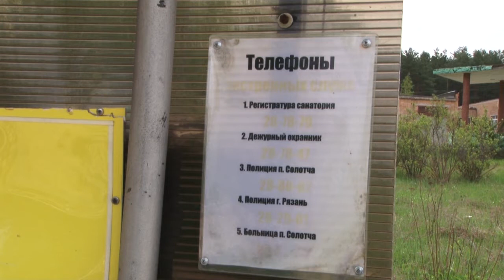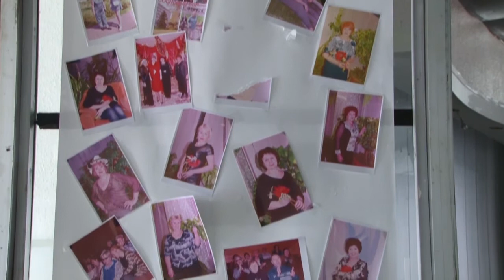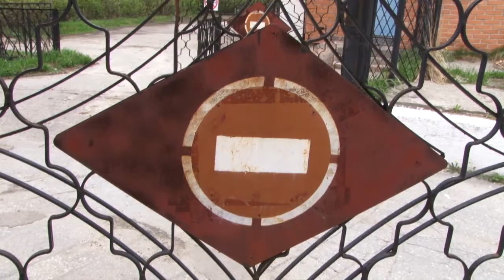Санаторий "Сосновый бор"